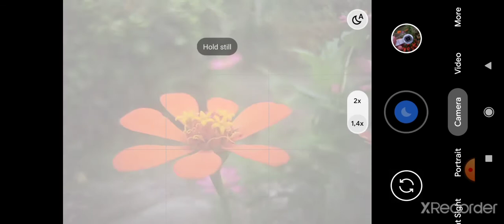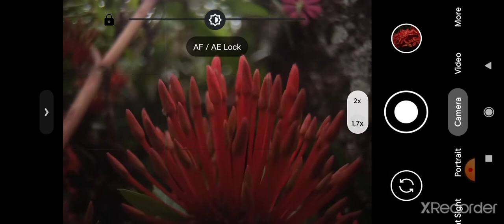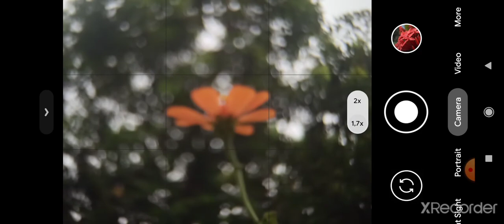Lensbong Macro 50rb an Hasil Ajib.... 👍👍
Link Transaksi